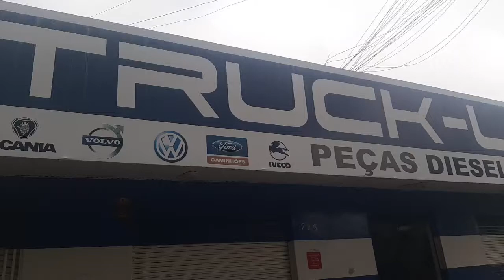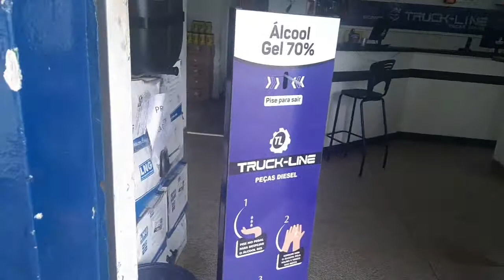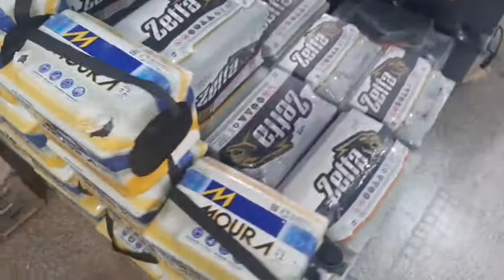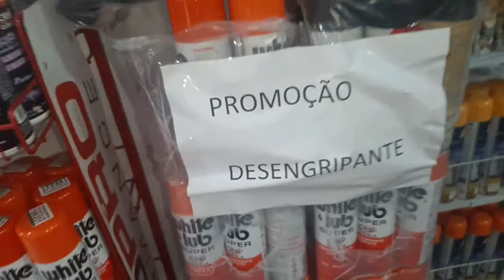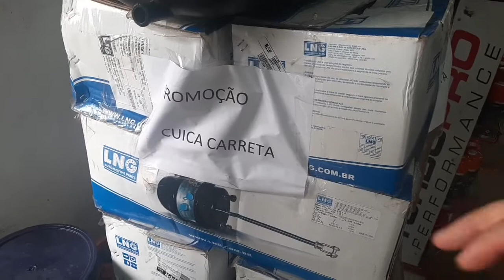TV WEB Pontaporainforma: A Truck-Line está atendendo vc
venha fazer uma visita a Truck-Line e confira, nosso whats 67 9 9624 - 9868